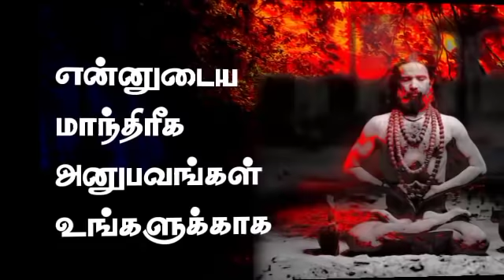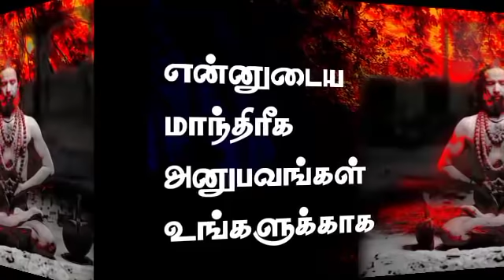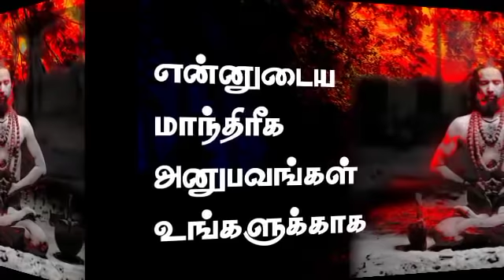Kali manthirigam.spiritual in tamil.மாந்திரீகம்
என் அனுபவத்தில் ஏற்பட்டவை